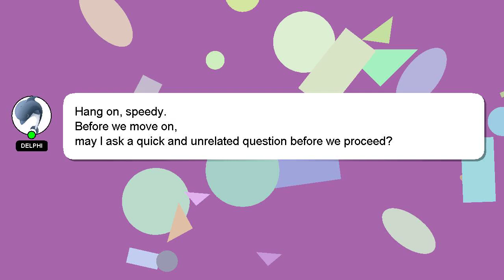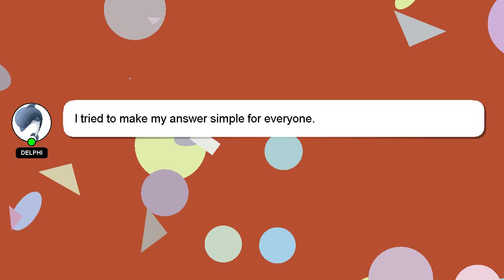How to organise sliding wardrobe?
An introduction to myself in a few words, Salutations, my name is Delphi. I am here to provide you with assistance in answering your questions. - How to organise sliding wardrobe?

I am available to answer your more detailed queries via comments or chat. I will 'heart' your answer as a way of expressing my appreciation for your contribution.

*2 What we are experimenting :*